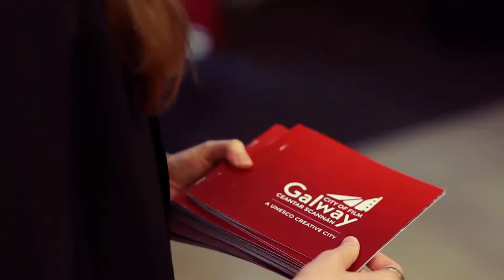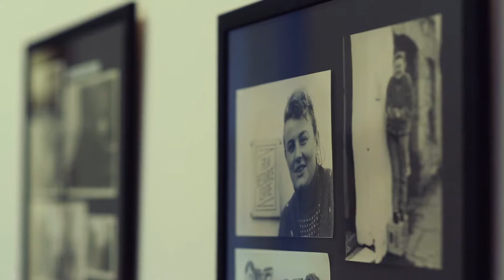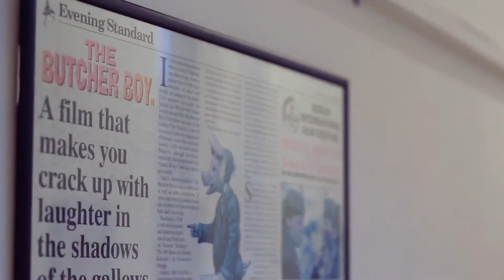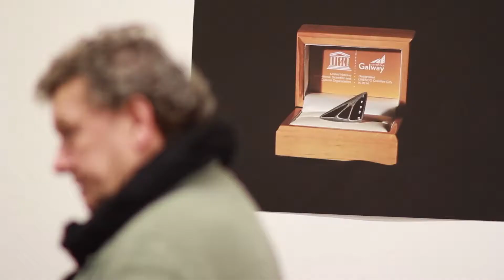President Michael D Higgins celebrates Galway's designation as a UNESCO City of Film